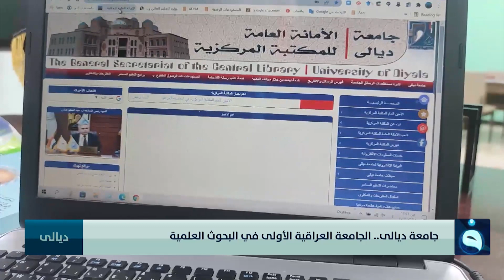نشــرة أخبــار الثــالثة من قــناة الفلــوجة مع عبدالرحمن النـجار 3-3-2022